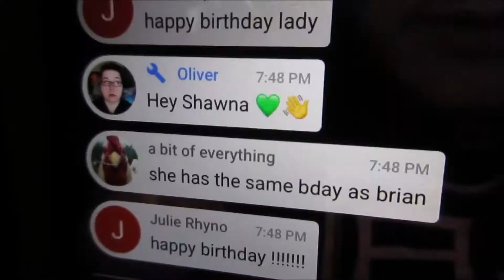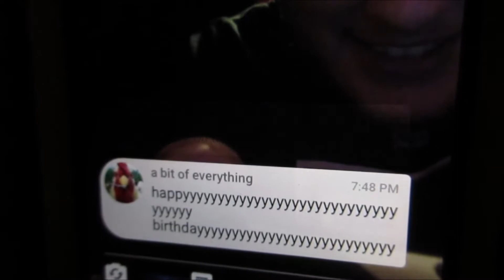ENTERING HER LATE 20'S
(OPEN ME)

DATE OF VIDEO: Thursday January 18th 2018

Its the Day before Shawna's 26th Birthday

 B0E 2L0

**MUSIC**